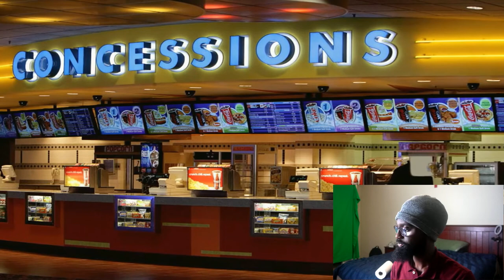3 True Horror Stories at The Movie Theater